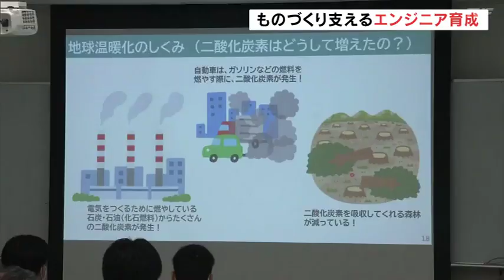ものづくり支える未来の人材育成 いわきＥＶアカデミー 福島・いわき市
ものづくりを支える未来のエンジニアを育てようと、工業を学ぶ学生や生徒を対象にした講座が福島県いわき市で２４日から始まりました。いわきEVアカデミーと名付けられた講座は電気自動車にかかせない燃料電池の関連産業を産業の柱のひとつにしようと取り組むいわきバッテリーバレー構想の一環で７年前から開かれています。
今年度の初日となった２４日は工業を学ぶ福島高専の学生が脱炭素社会の取り組みを学びました。

【いわきバッテリバレー推進機構　庄司秀樹代表理事】
「非常にこういった取り組みの草の根運動こそが、地域というものをもっと発展させる原動力の一つになるのではないかなと思っています。」

いわきＥＶアカデミーは8月まで土日と夏休みに開かれ、未来の産業を支える人材を育てることにしています。